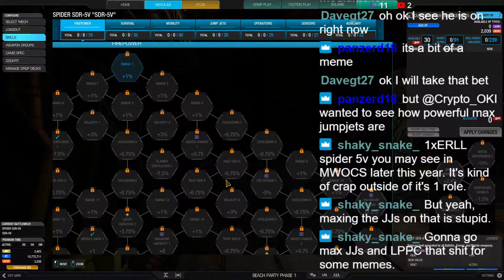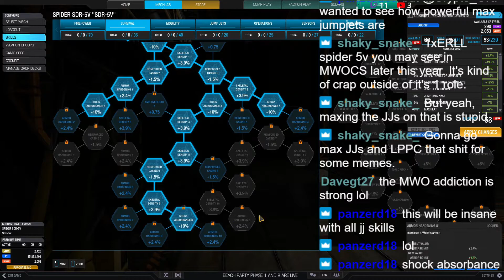JUMPIN MECHS A NEW MWO TACTICS?? MechWarrior Online, BattleTech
JUMPIN' MECHS A NEW MWO TACTIC?? MechWarrior Online,  BattleTech
MechWarrior Online (MWO), Game Play, Beginners Guide, Mission Review, and Vanity Items

MechWarrior Online (MWO) is a free-to-play vehicular combat video game,
officially launched during September 2013 by Piranha Games for Microsoft Windows.
The game takes place within the larger BattleTech universe.